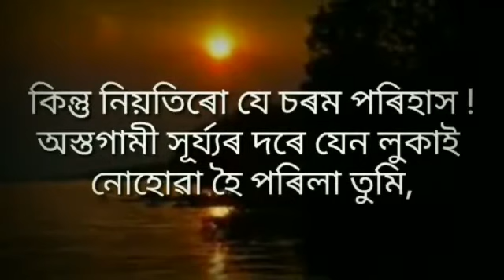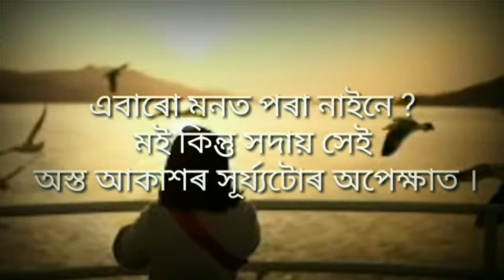সুন্দৰ এটি ৰোমান্টিক কবিতা চাওঁক আৰু নিজৰ মনৰ ভাৱ প্ৰকাশ কৰক,,,